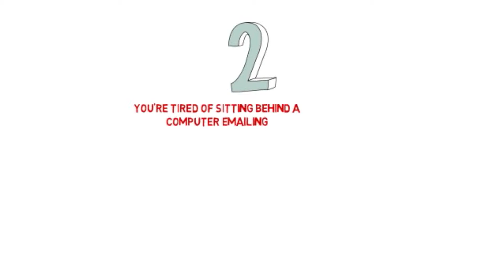Attend Got Money? Need Money? Conference Apr. 29-30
The Got Money? Need Money? Conference is intended for real estate investors and private lenders. Our goal is to bring these two groups together to encourage deal flow. You won't want to miss this event. GotMoneyNeedMoney2014 will take place in Kansas City, Apr. 29-30.